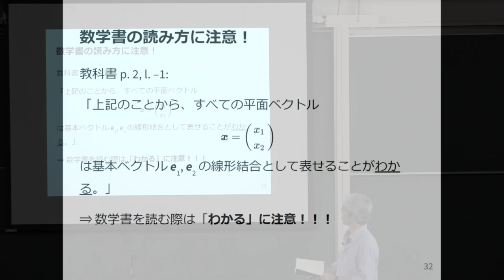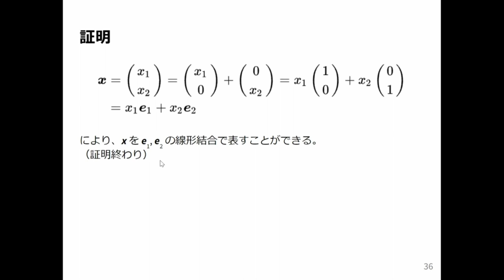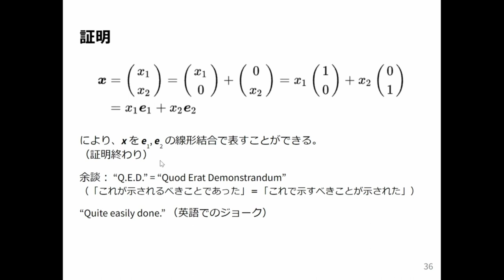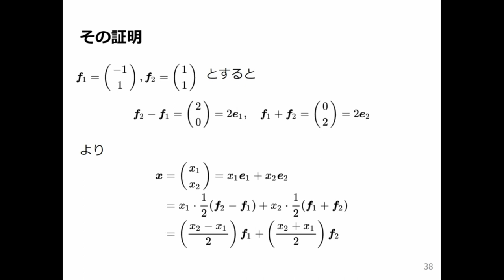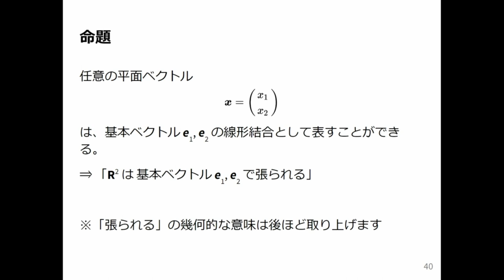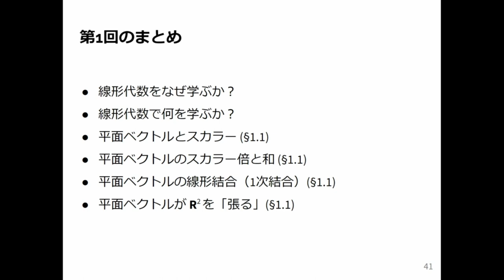線形代数1 2024 (1-4) 平面ベクトルの「生成」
平面ベクトルの「生成」．